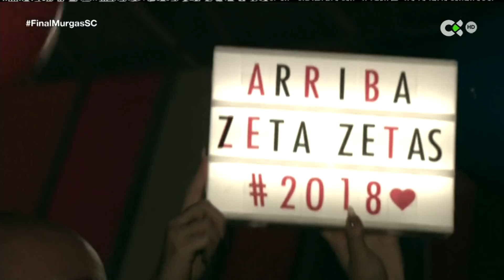MURGA LOS ZETA ZETAS 2018 (ACTUACIÓN COMPLETA-FINAL)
NOSTRAMURGAS - TELEVISIÓN CANARIA
SEGUNDO PREMIO DE INTERPRETACIÓN
FINAL DEL CONCURSO DE MURGAS DE SANTA CRUZ DE TENERIFE 2018